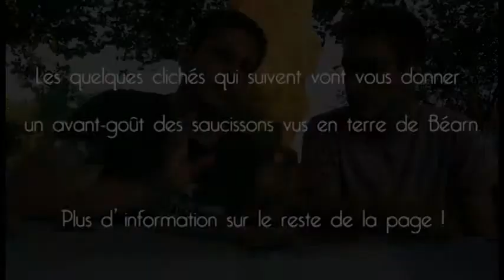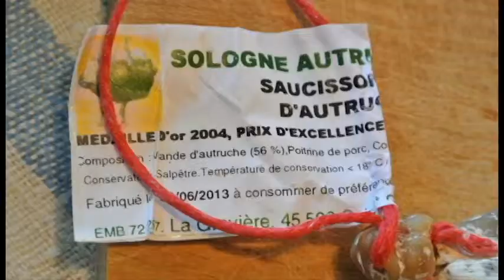Etape 1 : Sauveterre de Béarn